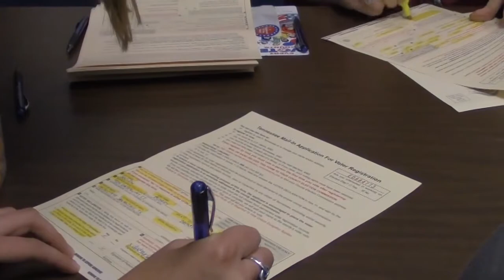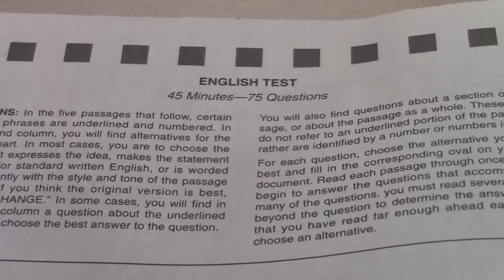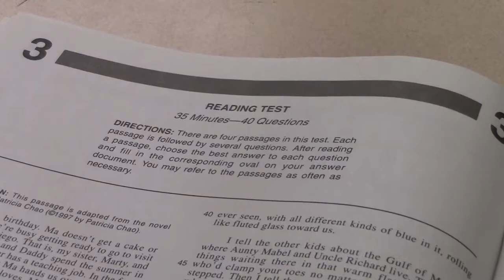WBHS 9 10.6.17 Newscast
Brentwood High TV & Film's newscast for 10.6.17.  Stories include a look at the Grand Chorus concert, seniors retaking the ACT, and volleyball player Logan Eggleston's time on the U-18 National Volleyball Team.